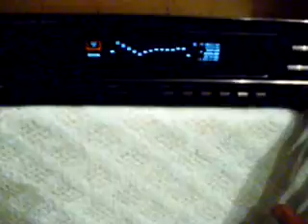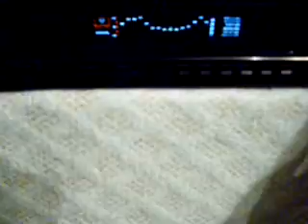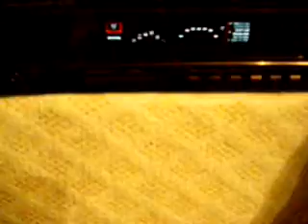ML 89562072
Video Migrado